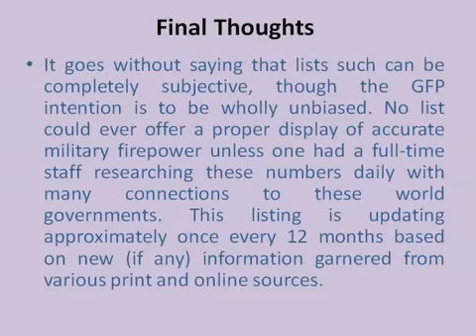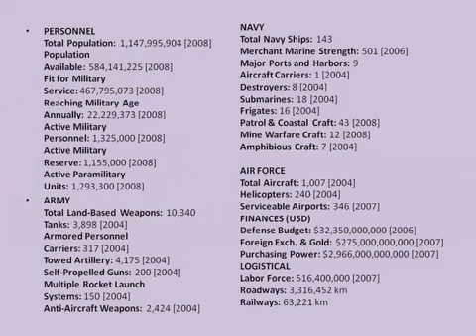Top 10 country army wise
i did not want to present it dramatically.i believe in fact and truth.so i have not added any army picture or other enthusiastic stuff.i have presented all the data with proofs. it is totally unbiased ranking of top countries and army.so enjoy.